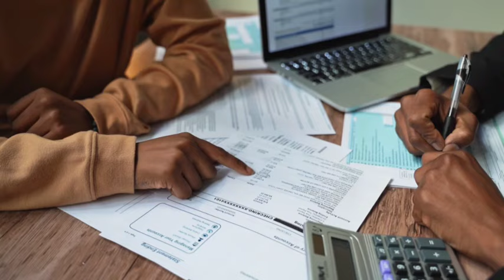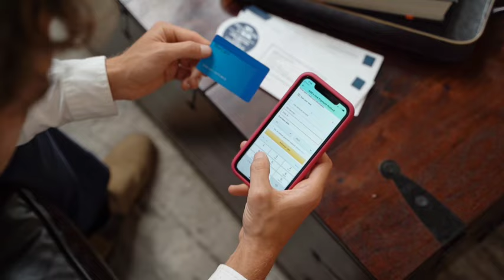दुबई के id रखने वाले को अब डेली का 20 दिरहम देना होगा | Dubai Official News Today | Uae News Today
your qures
dubai news
dubai hindi news
dubai taj khabar
uae news
uae live updates
dubai official news
uae official news
hindi official news
dubai today news
dubai khabar urdu
dubai visa news
uae visa news today
dubai visa
uae visa